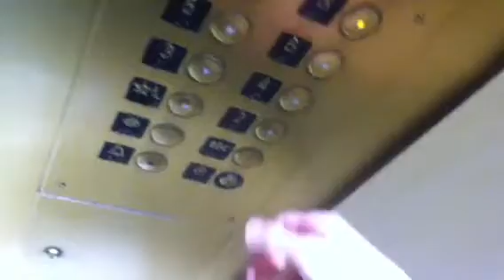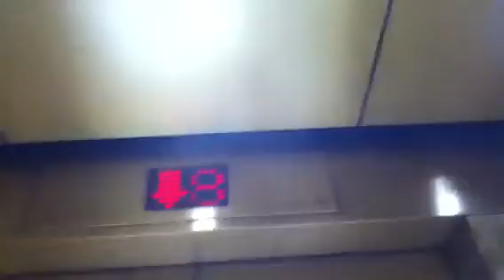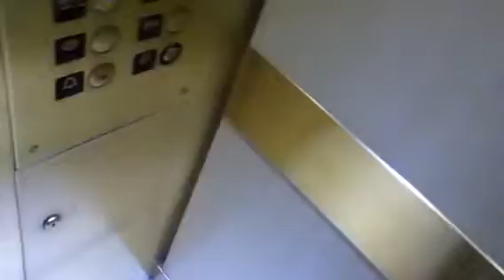Miami/Thyssenkrupp Elevators,Wyndham,Deerfield Beach,Fl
Very nice elevators! Cool designs! Quite happy it's traction because 8 story hydraulics are slow as h#ll.